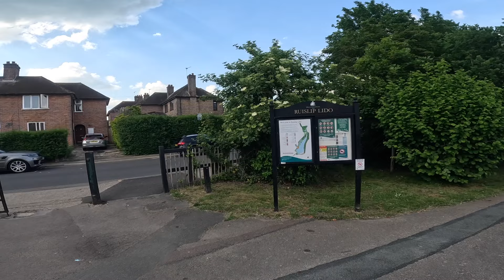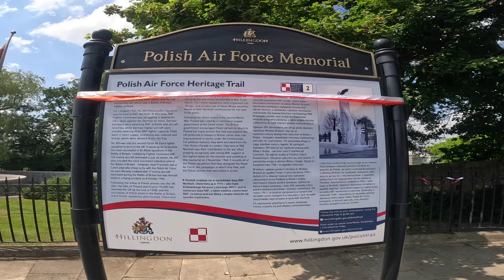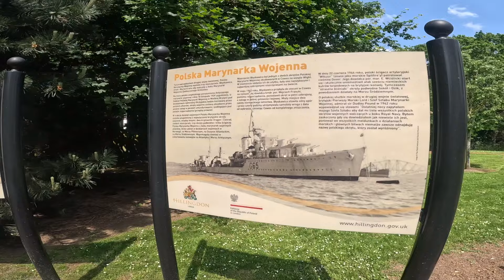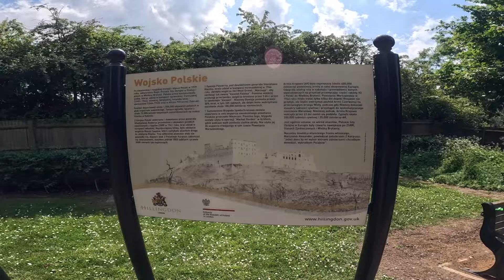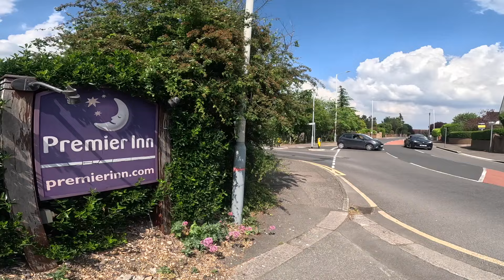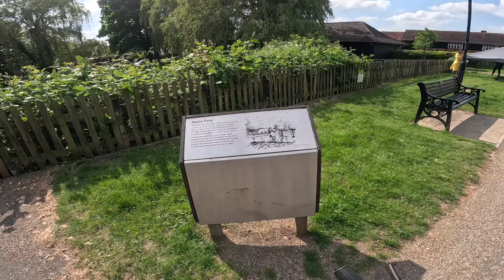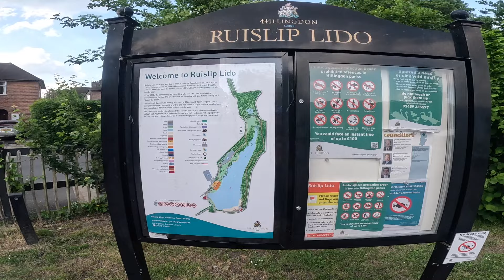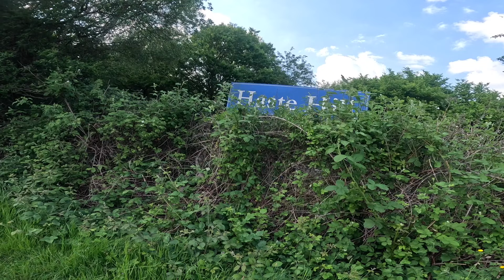POLSCY LOTNICY I SZTUCZNE JEZIORO. LONDYN.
Wybrałem się rowerem do dzielnicy Ruislip, żeby zobaczyć pomnik ku czci polskich lotników, pub, w którym pili piloci, a na koniec wybrałem się nad sztuczne jeziorko. Zapraszam do oglądania.

Dzięki za obejrzenie. Miło będzie jeśli docenisz pracę włożoną w ten film,
zostawisz suba, dasz łapkę albo komentarz ;)

WESPRZYJ KANAŁ klikając opcje 'wesprzyj' lub jednorazowo 'podziękuj' wybierając opcje podziękowania lub na Paypalu -